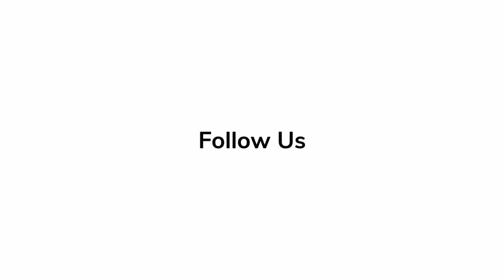In Depth Scoop | Claire Foy and Rooney Mara - 'Women Talking'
Claire Foy and Rooney Mara talk about their characters' roles in 'Women Talking.'